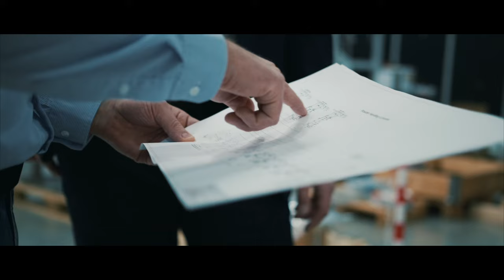HECHT Technologie GmbH - Image Film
Taucht ein in die Welt von Hecht Technologie! In den nächsten Minuten geben wir euch einen Einblick in unser Familienunternehmen, unsere Tun und unsere Werte. Erfahrt, was Hecht antreibt, was uns einzigartig macht und wie wir einen positiven Einfluss auf die Welt um uns herum nehmen. Also, lehnt euch zurück, macht es euch gemütlich und lasst euch von unserer Unternehmenskultur und unseren Leistungen beeindrucken.

HECHT. We Care.